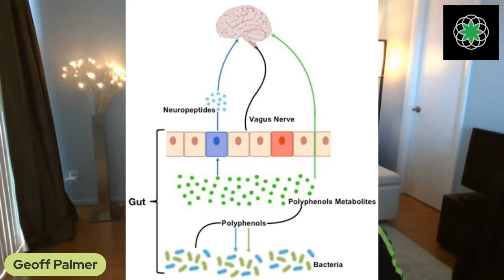CM LIve! SAD (Standard American Diet) can make you Sad! Why?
Research shows eating 4–6 different vegetables/day was associated with up to 42% lower odds of having depressive symptoms.